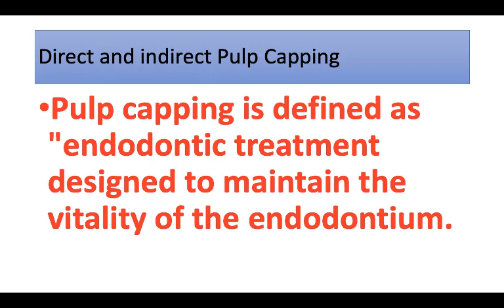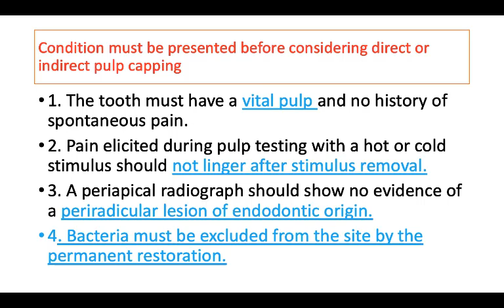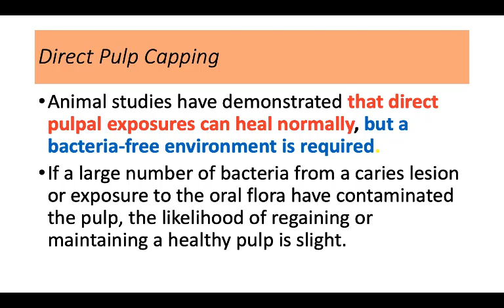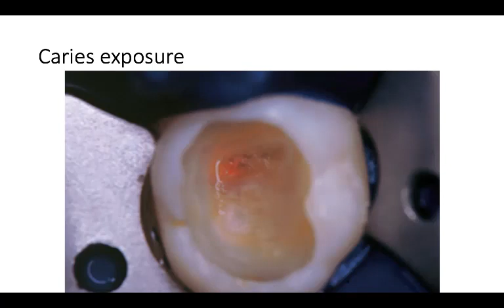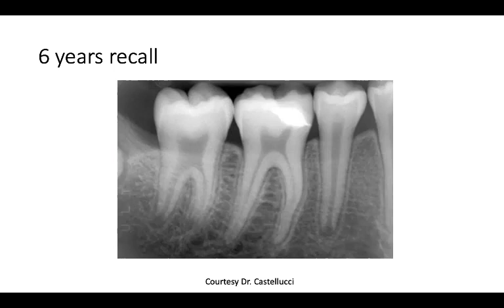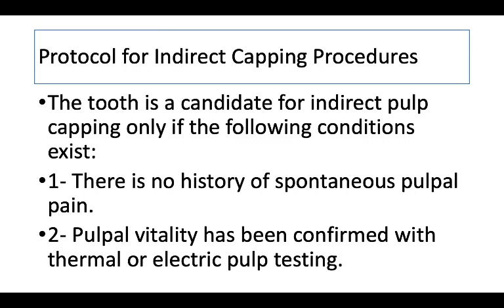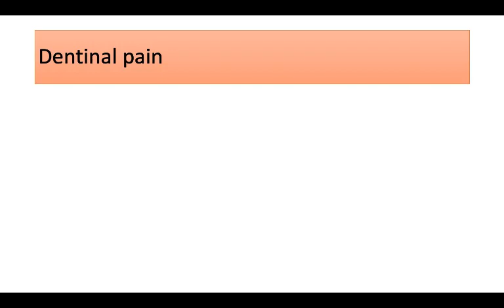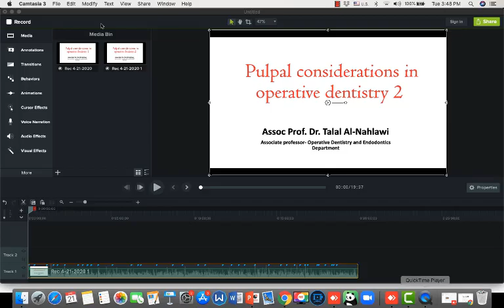Pulpal Considerations in restorative dentistry 3, Prof Dr Talal Al-Nahlawi د. طلال النحلاوي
اعتبارات لبية في مداواة الأسنان الترميمية الجزء الثالث
Pulpal Considerations in Restorative Dentistry